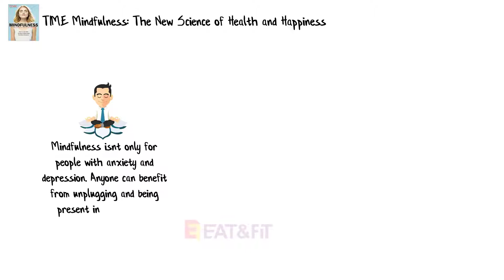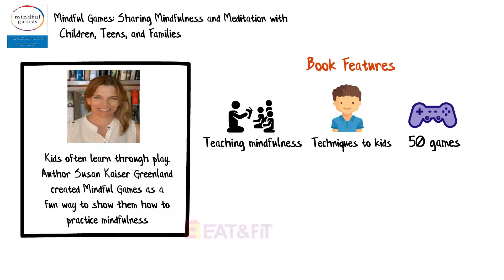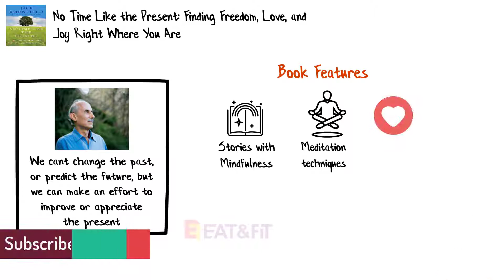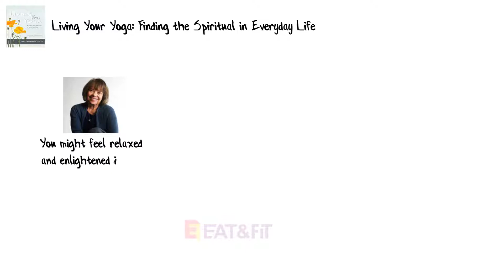10 Books That Shine a Light on Mindfulness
Mindfulness is all about slowing down, being aware of your feelings and thought process, and really being present in the moment. These books explore mindfulness in a variety of different ways, shedding light on the technique and how to apply it to your own life.

TIME Mindfulness

A Mindfulness-Based Stress Reduction Workbook